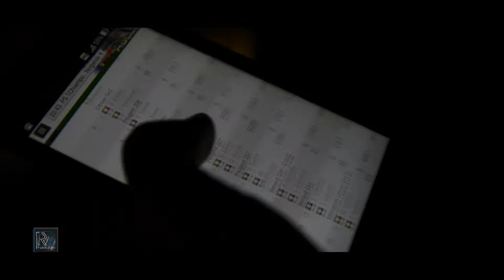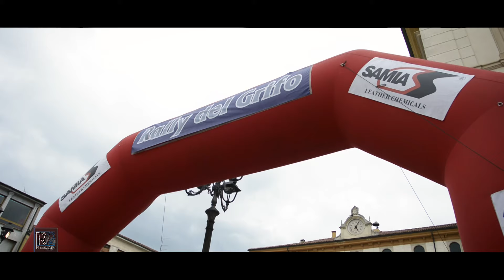8° Rally del Grifo 2017 - Highlights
8° Rally del Grifo 2017
Arzignano (VI)
25-26 Marzo 2017